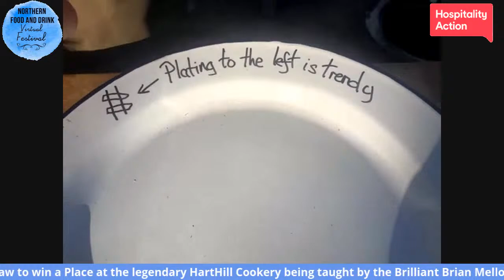Brian Mellor - Chef Demo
Brian Mellor from Harthill cookery school will be doing a demonstration for us of  'Beef, beer and the BBQ' with Wholly Cow will include 6 hour smoked brisket, short ribs and a guest cauliflower!
Brian is an incredible mentor for young chefs with in the industry and is the chair judge for @NWYoungChefComp

We will also be supporting their nominated charity Hospitality Action and, whilst there is obviously no charge for virtual admission! would welcome a small donation to help facilitate the great work that they do.